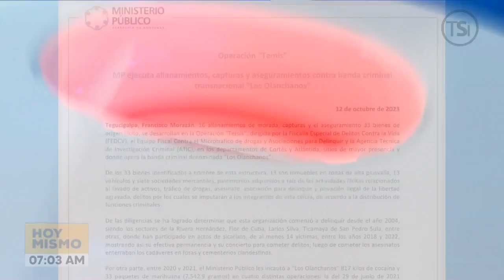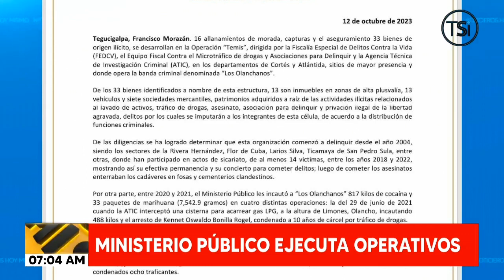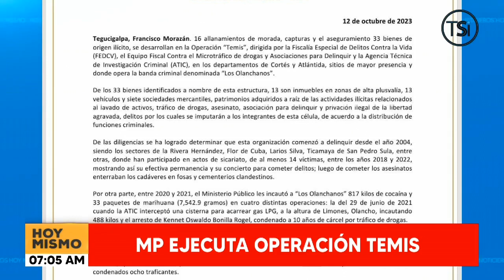MP ejecuta operación TEMIS